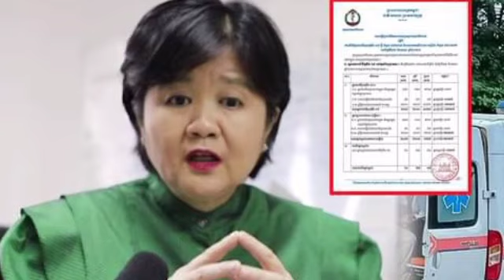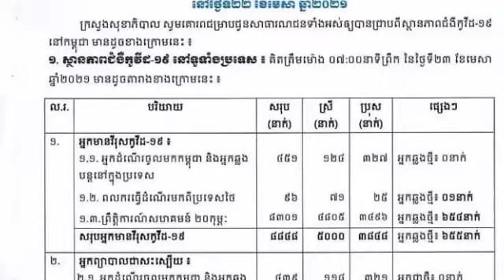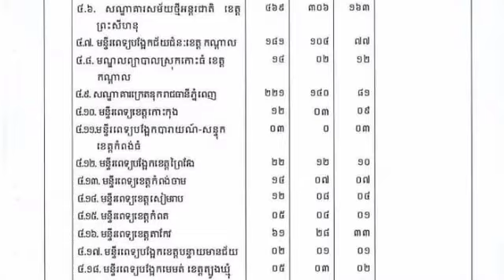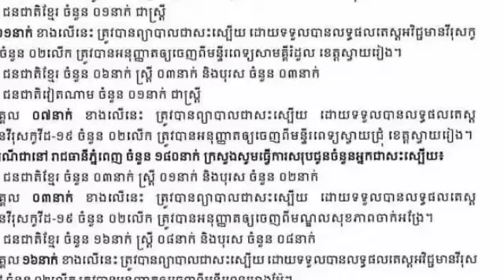ឆ្លងច្រើនណាស់ ថ្ងៃទី២៣នេះ ក្រសួងសុខាភិបាល បន្តរកឃើញអ្នកឆ្លងកូវីដ រហូតដល់ ៦៥៥នាក់ទៀត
ឆ្លងច្រើនណាស់ ថ្ងៃទី២៣នេះ ក្រសួងសុខាភិបាល បន្តរកឃើញអ្នកឆ្លងកូវីដ រហូតដល់ ៦៥៥នាក់ទៀត On the 23rd, the Ministry of Health continues to find 655 more Kovid cases.